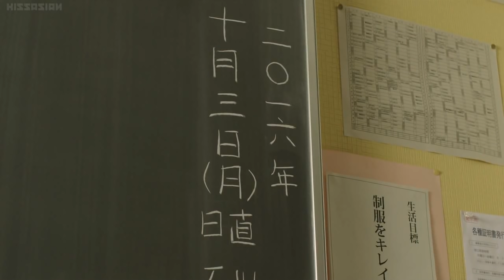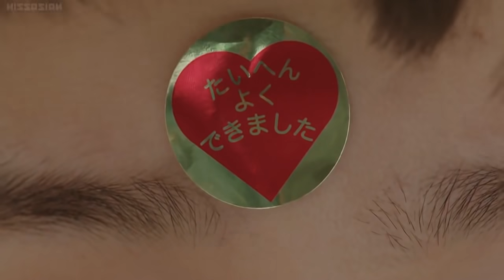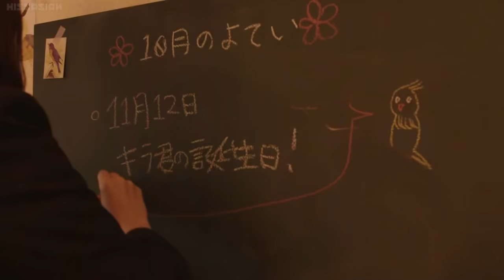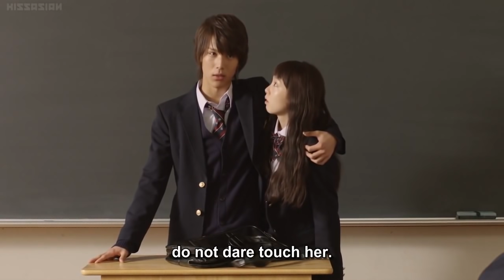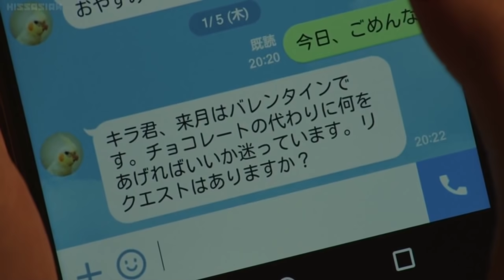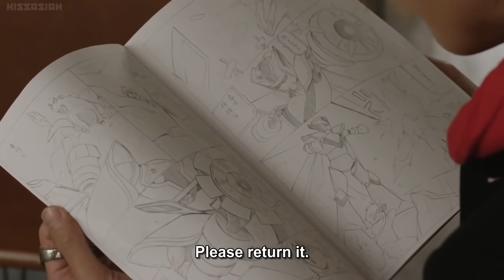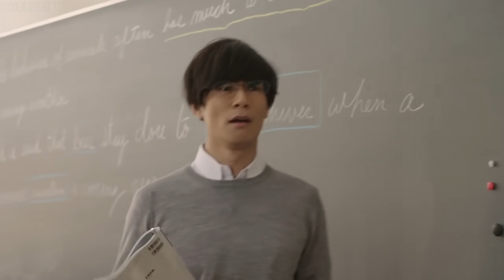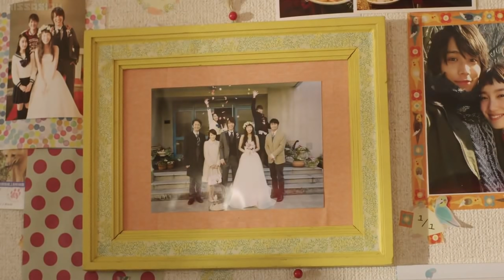Today's Kira Kun Full Movie With English Subtitles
It's been a very long time since I last uploaded. I'm very sorry for that. I was busy with study and online classes sucked out all my bandwidth at the end of the day. so oop.(and sorry again )

But here we are, with a movie from the most fascinating Japan. Based on the manga by Rin Mikimoto, this movie gives us the importance of living.

Synopsis: Ninon is a high school girl who gets bullied in the past. So, she finds it difficult to engage with other people. Therefore, she keeps her bangs long and maintains a distance from everyone. She was being ridiculed for her love of birds and habit of making knitted bird puppets. Kira Yuiji, the most handsome and popular boy in class, comes in defense for her. Everyone admires Kira, yet nobody knew that he felt lonely and was suffering from heart disease. Ninon learns about the secret and promises that she'll stay by Kira's side for the remaining year of his life. Let's see how things turn out in the end.

PS from now, I'll upload videos regularly asap.
So, enjoy the movie.

And make sure to support the original creators.

Ending Theme Song:  Imamade Kimiganaitabun Torimodosou
                                       [Alexandros] Universal Music LLC.